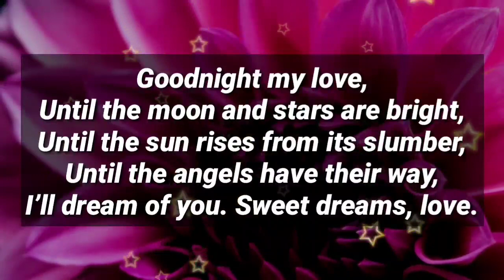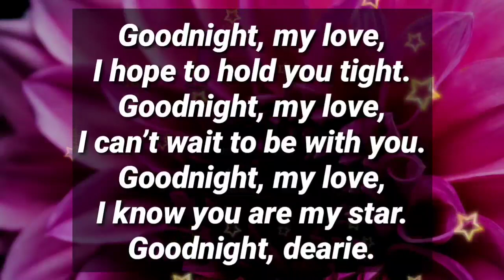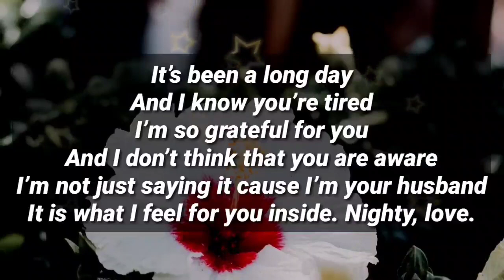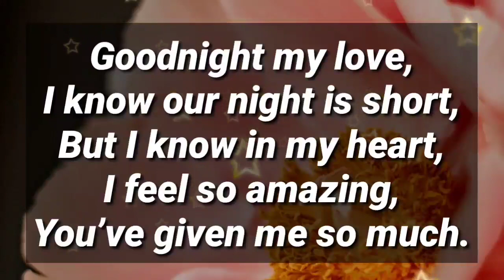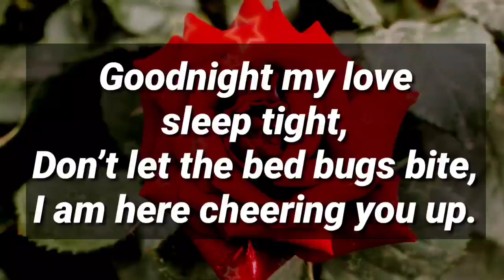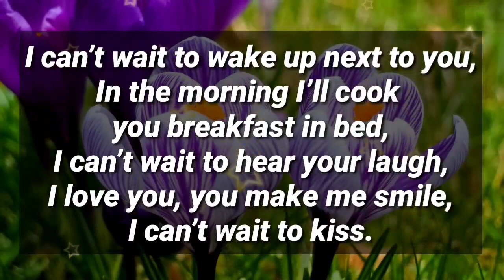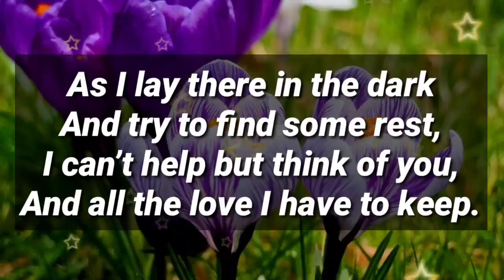I'M YOUR HUSBAND,I TEXT YOU, BUT YOU DONT REPLY.. ❤📩💞‼️🫂✨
my love
dm current energy
divine masculine
dm df
dm message to df today
dm tarot
dm reading
twin flame
twin flames
Karmic
happy twins 11:11
love
Love
love quotes
love poem
love poems
love lines
love feel
true love
poem
poems
love songs
love music
feelings of love
love feelings
Dm to df
dm df
dm
 df dm
aquarius
df
taurus
unique tarot
all i want
aquarius tarot
virgo
twin flame reading today
twin flame